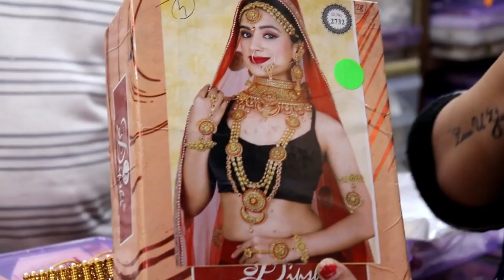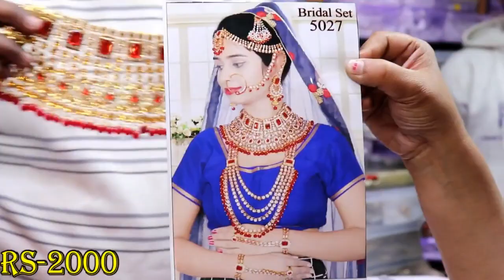JEWELLERY WHOLESALE MARKET ! BEST MARKET FOR BUSINESS PURPOSE ! SADAR BAZAR !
SHOP NAME : SINDH JEWELLERY HOUSE
ADDRESS :SHOP NO-5173,RUI MANDI, SADAR BAZAR,DELHI-06
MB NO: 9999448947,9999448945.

. INCREDIBLE DELHI